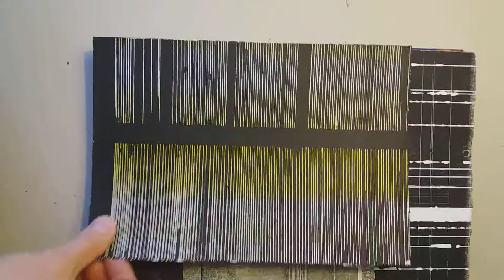ALLIRAND PRINTMAKER ETCHING GRAVURE CONTEMPORAINE GALLERY GRAVEUR CONTEMPORAIN PAINTINGS DESSINS